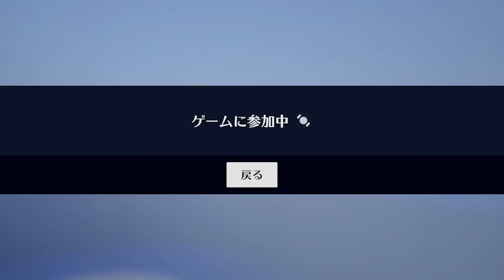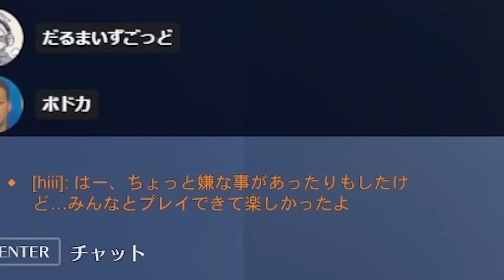【面白まとめ】クリーンな配信を目指すが大概2世に破壊されてしまうだるま達のOW2が面白すぎたｗｗｗ【切り抜き だるまいずごっど 釈迦 ボドカ うるか かみと Selly CRカップオーバーウォッチ】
元配信アーカイブ：22時からスクリム

ボドカの右

0:00 大概3世の将来を心配する大概2世
3:17 だるあな確定な
4:09 しすこチームとマッチし死体蹴りするだるまとうるか
7:19 奈羅花チームとスクリム
9:34 飛んでいく奈羅花k4senといじめられる奈羅花
12:18 トコトコボドカ
17:03 突然出てくる川上力(釈迦)
18:02 自信がなさすぎるkamito Selly「自信もってよーｗ」
18:22 うるか「川上君頼むよ...」
19:11 数時間後にナーフされるダルゲンジをSellyに褒められるだるま
20:30 ボドカの右に自信を持ち始めたボドカ
20:58 LoLもめちゃくちゃ強いSelly
21:50 ポケモンガチのおじじをカイリキー1体で潰すだるま
22:57 コメモンにキレるボドカ「頭ひっぱたたくぞ！！」
24:40 ヨダレダラダラで背中をさすられ情けない気持ちになった釈迦(胃カメラ)
26:00 LoL二次会確定な

【LoL】
Selly vs 釈迦 の予感
だるさんは森に逃げる予定

【使用素材】
◆いらすとや